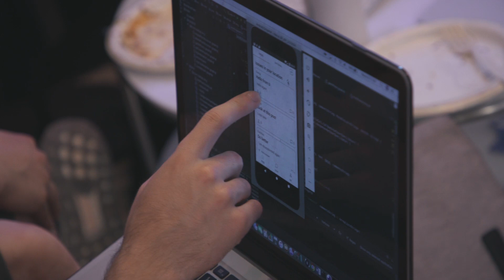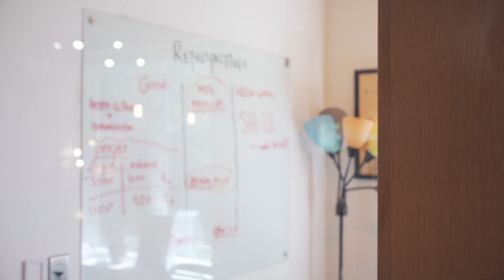Makerspace: DALI Lab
Dartmouth’s DALI Lab gives students opportunities to design and build technology tools in a start-up environment. “I think what’s really cool is that you have this real-world problem … and you get to write the code for it and see it and finally release it,” says Annie Ke ’19.

Filmed and edited by Chris Johnson.